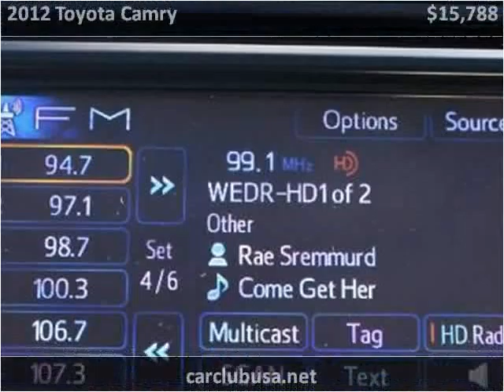2012 Toyota Camry Used Cars Miami Gardens FL